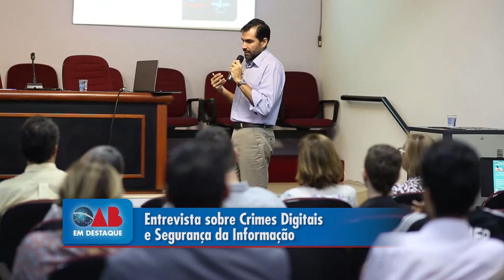Crimes Digitais e Segurança da Informação - Valéria Reani